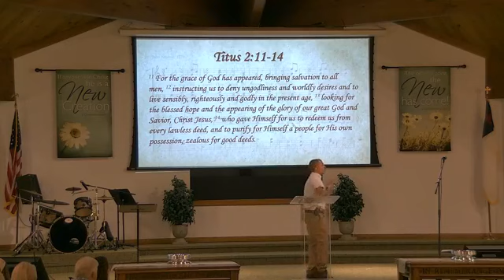Sunday Morning Service 8/16/20, Sermon: Grace, the Teacher